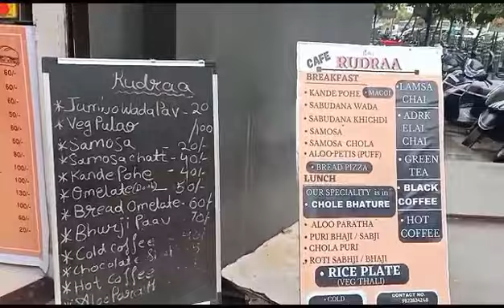Change Tires On Car | मेरी कार का टायर बदलना पड़ा | Preparation for Goa trip | Sonali's Canvas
I Changed my car tire for the Goa trip

Change Tires On Car
Preparation for Goa trip
Sonali's Canvas